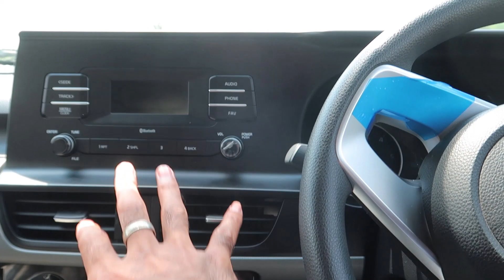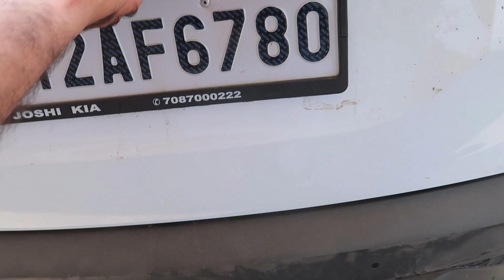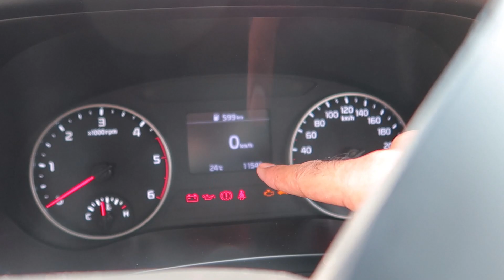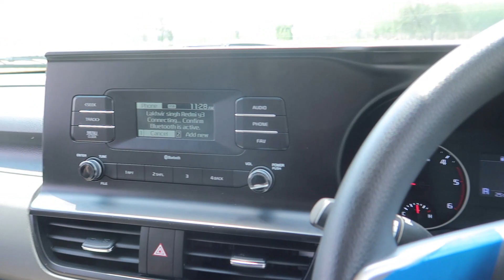Kia Seltos || Price, Review & Drive || ₹12 lakh ਮੈਨੂੰ ਕਿੱਦਾ ਲੱਗੀ Kia Jaanmahal video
Sat sri kal Dosto, iss video me dekhiye KiaSeltos​ price ki test drive me mere impressions
Here is the most detailed review jaanmahal video

vlogs video